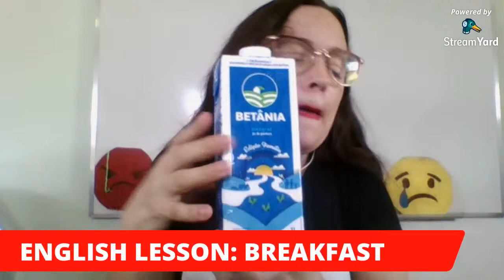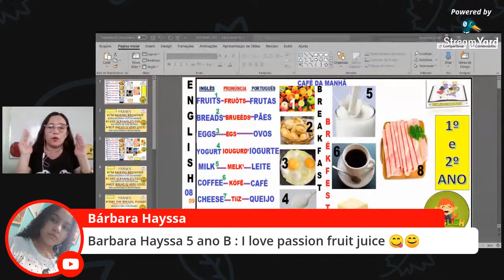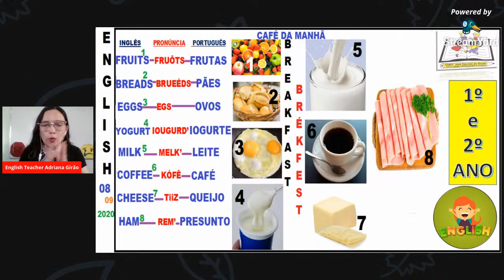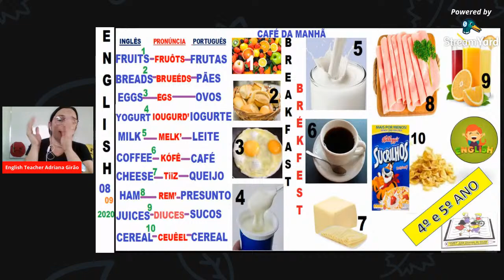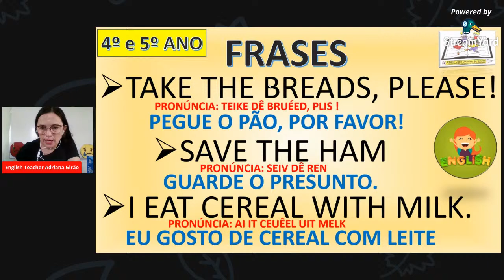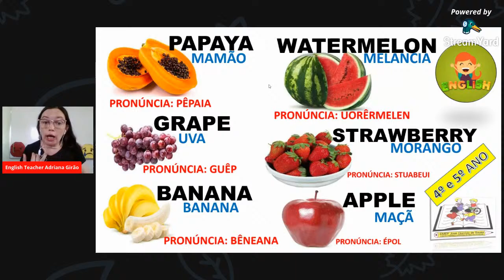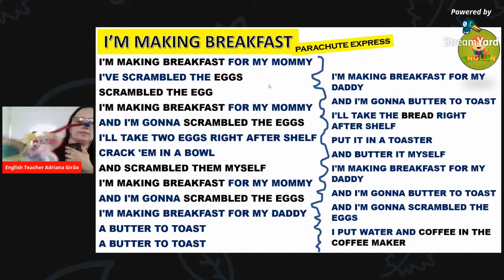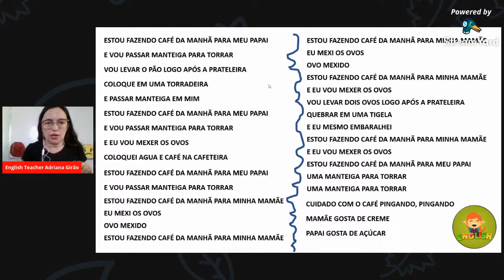BREAKFAST LIVE - TEACHER ADRIANA GIRÃO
CAFÉ DA MANHÃ AO VIVO
EXERCITANDO A ESCRITA, PRONÚNCIA E FRASES, EM INGLÊS, DE ELEMENTOS QUE COMPÕEM UMA ALIMENTAÇÃO SAUDÁVEL.